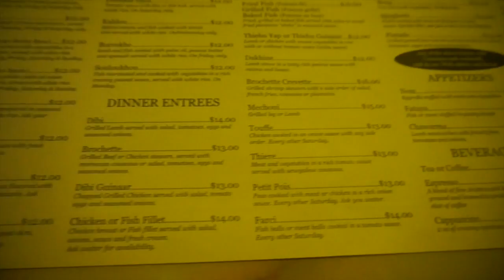Iftar at Africa Kine | Ramalogs 2016 #3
Come with me as I check out local Harlem hotspot Africa Kine for Iftar. Also, there is some roomie talk, Sex and the City, and I share my thoughts on the Orlando tragedy.

Intention -Kiiara
Needed Me - Cover

Editing: iMovie